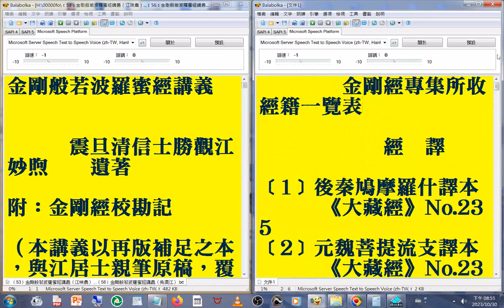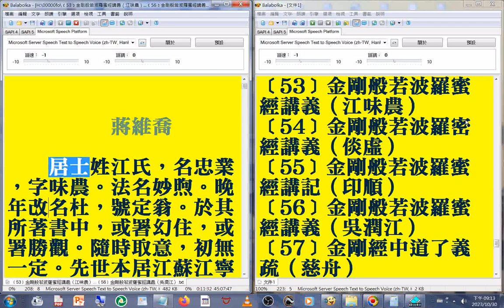007#有聲書 摘錄 金剛經專集 ﹝53﹞金剛般若波羅蜜經講義（江味農）